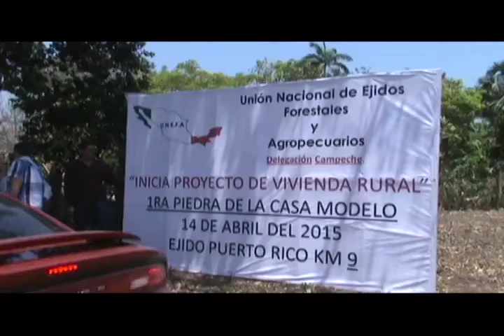Arranque simbólico de construcción de primeras casas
Programa de vivienda en ejidos. En comunidad de Puerto Rico en el municipio de Carmen, Campeche, se encuentran los terrenos donde la UNEFA realizará proyecto de vivienda